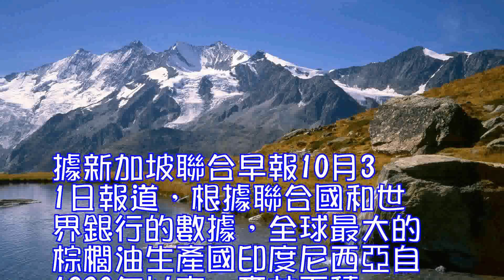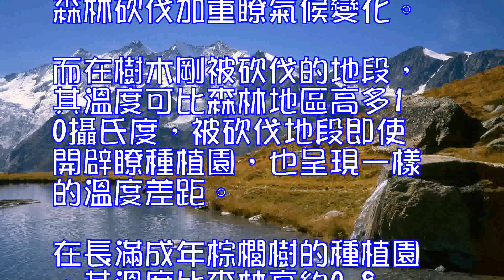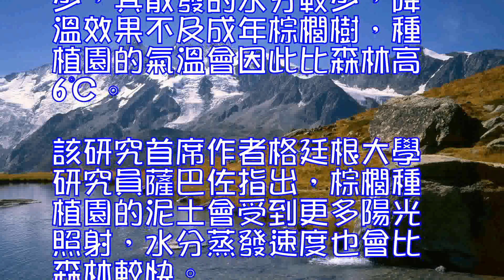科學家警告：印尼除雨林種棕櫚恐加劇氣溫上升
據新加坡聯合早報10月31日報道，根據聯合國和世界銀行的數據，全球最大的棕櫚油生產國印度尼西亞自1990年以來，森林面積已流失近1/4。科學家對此警告，印尼清除雨林以開辟棕櫚種植園，加劇瞭氣候變化對環境的負面影響，其國內氣溫上升，或進而導致水源減少，野火也將更普遍。

燒芭(焚燒芭蕉樹)是開墾耕地的廉價方式，但伴隨燒芭產生的煙霾籠罩印尼，2015年造成經濟損失高達160億美元(約合人民幣1063元)，超過50萬印尼人因霧霾而患上呼吸道疾病。環保組織指出，15%的溫室氣體是因森林流失和退化而產生，進而造成全球氣候暖化。

一組國際科學家現也發現，森林的流失會直接影響當地的氣候。該研究刊登在近日發行的生物地理科學最新期刊，其聯合作者德國格廷根大學研究員諾爾發佈聲明說：“土地用途從森林轉為種植棕櫚和橡膠等經濟作物，會產生地面變暖的效果，加劇瞭氣候變化。”

該研究分析瞭2000年至2015年從蘇門答臘島占碑省上空收集到的衛星數據，占碑是印尼森林砍伐最嚴重的地區之一。
分析發現，當地上午10時左右的平均地面溫度上升瞭1.05攝氏度，但在未被開墾的森林地區，溫度僅上升0.45攝氏度，這顯示森林砍伐加重瞭氣候變化。而在樹木剛被砍伐的地段，其溫度可比森林地區高多10攝氏度，被砍伐地段即使開辟瞭種植園，也呈現一樣的溫度差距。
在長滿成年棕櫚樹的種植園，其溫度比森林高約0.8℃。若棕櫚樹還年輕，枝葉小和少，其散發的水分較少，降溫效果不及成年棕櫚樹，種植園的氣溫會因此比森林高6℃。
該研究首席作者格廷根大學研究員薩巴佐指出，棕櫚種植園的泥土會受到更多陽光照射，水分蒸發速度也會比森林較快。(實習編輯：周思敏審核：田瑞哲)